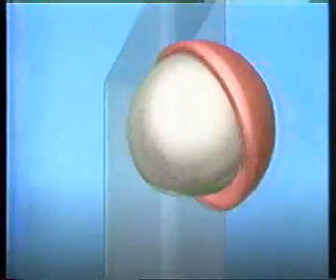MTV1 1991. - Kovács P. József, Bábfilm